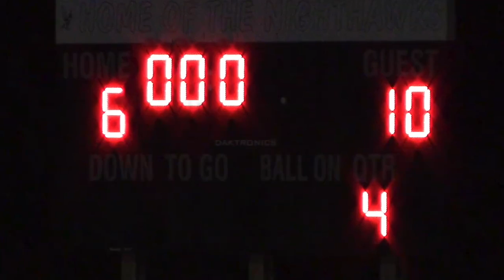CT vs Del Norte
Christian Asano vs Del Norte HS - 2016 Mt. Carmel Varsity Lacrosse